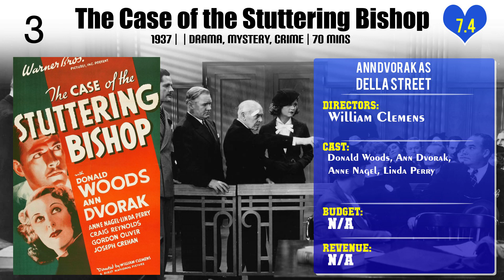Ann Dvorak Top 10 Movies of Ann Dvorak| Best 10 Movies of Ann Dvorak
Top 10 Movies of Ann Dvorak

Find the list of top 10 and best movies by Ann Dvorak
Our Very Own
The Private Affairs of Bel Ami
Heat Lightning
Mrs. O'Malley and Mr. Malone
The Walls of Jericho
Side Streets
Merrily We Live
The Case of the Stuttering Bishop
We Who Are About to Die
Scarface

Pl. Comment down your favorite movie of Ann Dvorak